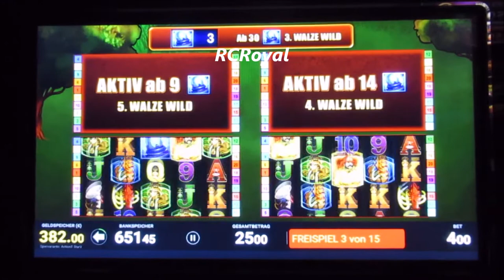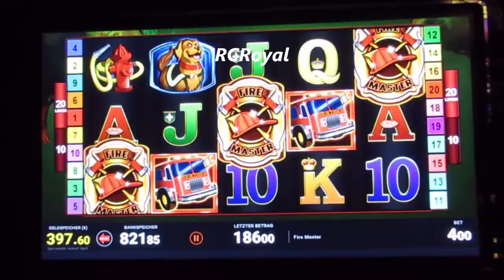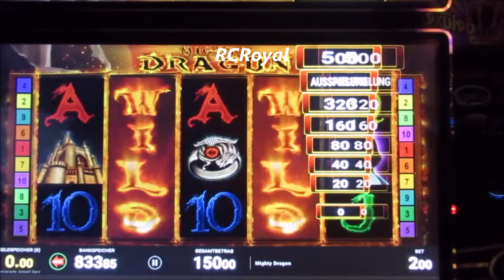EUROS aus Spielautomat holen! Bally Wulff Thors Hammer, Fire Master & Mighty Dragon! ACTION an TR5